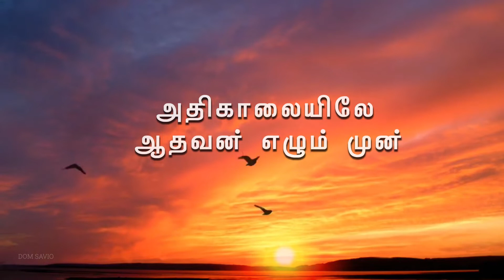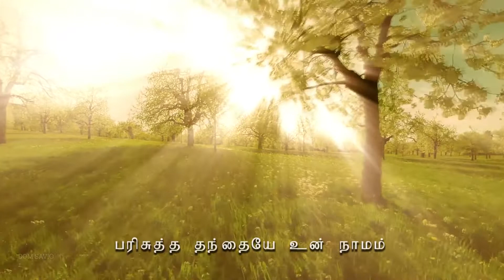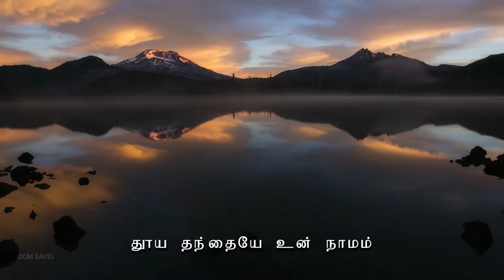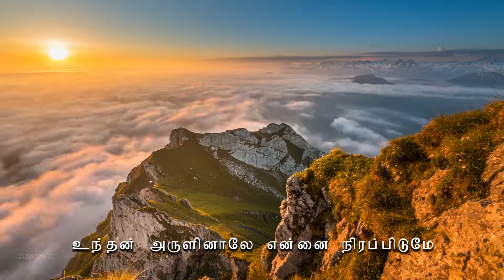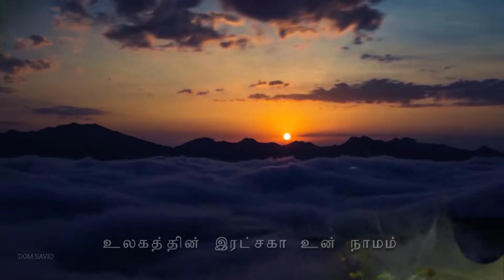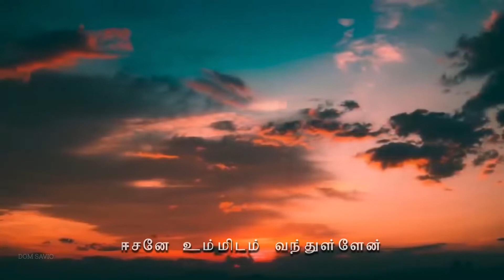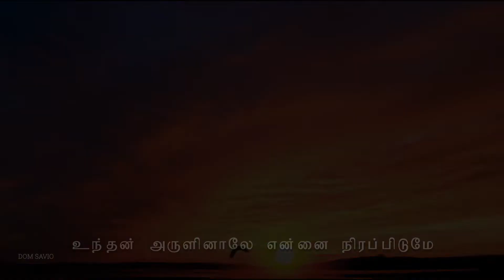அதிகாலையிலே ஆதவன் எழும் முன் | Christian Devotional Hymn | Before the Dawn, I come to You Lord!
Tamizh Christian Devotional Hymn

Acknowledgement to
IRaivanai Pugazh Isai Padalgal

Visualization
DOM SAVIO